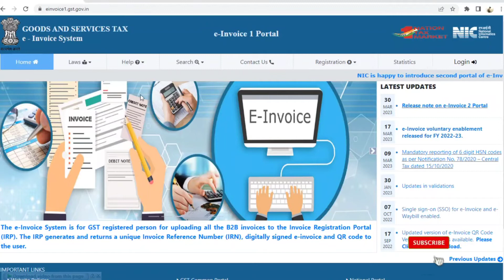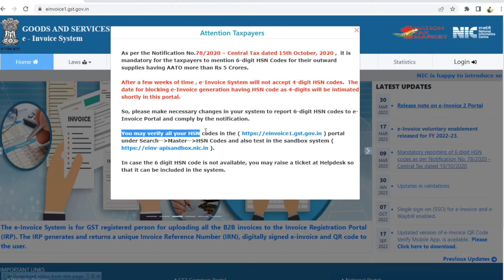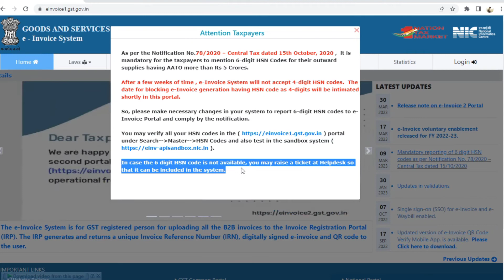6 Digit HSN Code Mandatory for E Invoices | AATO more than 5 Crores | 4 Digit HSN not Acceptable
hsn code mandatory limit 2023
hsn code mandatory in gstr 1 turnover limit
hsn code mandatory notification
hsn code new rules 2022
hsn code mandatory for b2c invoices
is hsn code mandatory for turnover less than 1 5 crore
8 digit hsn code mandatory notification pdf
8 digit hsn code mandatory notification
hsn code mandatory limit
8 digit hsn code mandatory notification
8 digit hsn code turnover limit
8 digit hsn code mandatory
6 digit hsn code mandatory
8 digit hsn code mandatory notification
is hsn code mandatory for gst invoice
is hsn code mandatory for b2c sales
8 digit hsn code mandatory for turnover limit
is hsn code mandatory for exempted goods
is hsn code mandatory for gstr 9 fy 2020-21
gst hsn code mandatory
hsn sac code mandatory